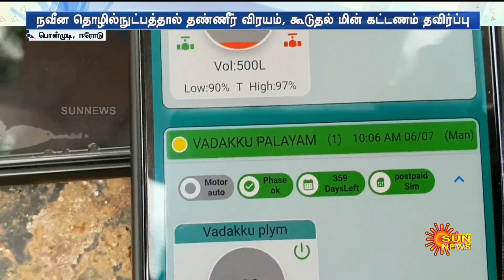Mobile-லில் 'ஒரு Touch' தானியங்கி Digital முறையில் வீடுகளுக்கு தண்ணீர் விநியோகம்! | Water Metering